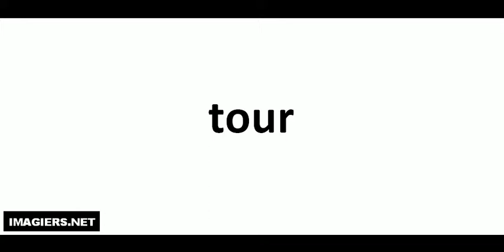French pronunciation = tour